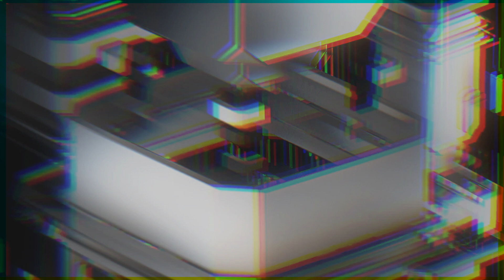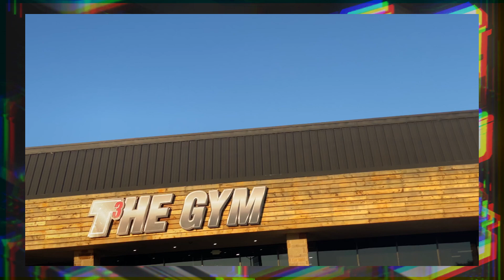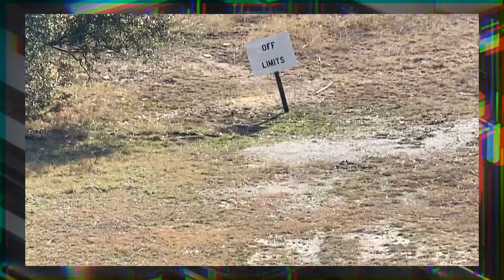Lieutenant Logs: EP8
Thursdays are my lazy days